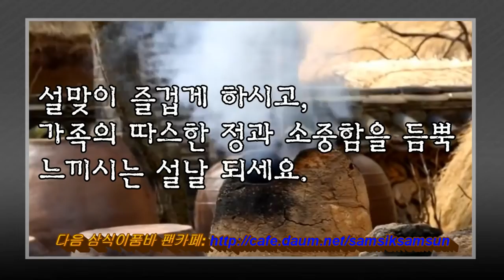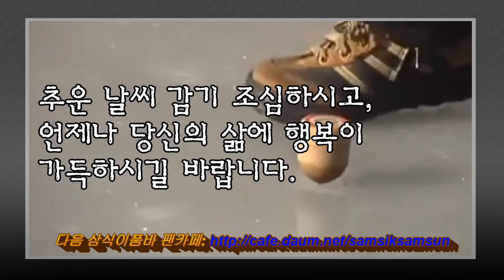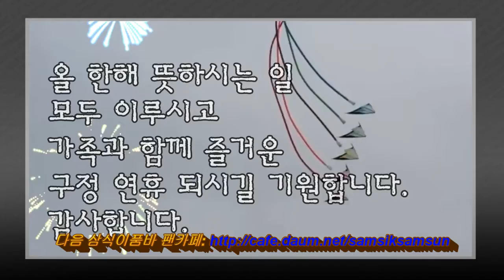💖 삼식이품바 💖 2018년 새해큰절인사 드립니다.🌻